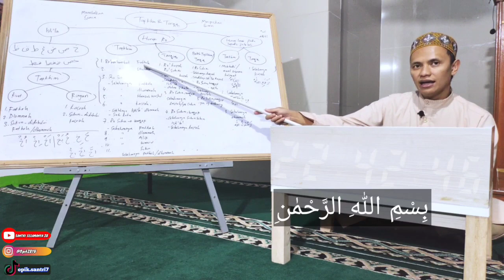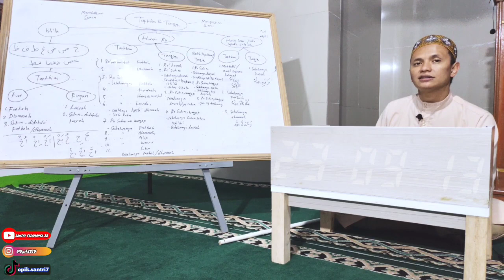8.3.4 Cara Membaca Ro yang Bertasydid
Hukum atau Cara baca Ro yang bertasyid

Ro yang bertasydid, tafkhim/tarqiq?
Ini cara baca ro yang bertasydid